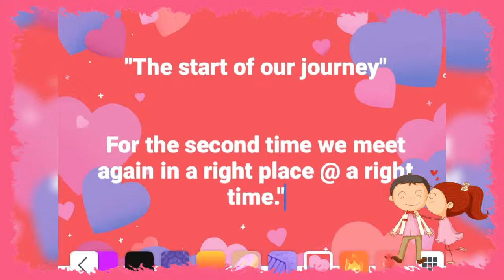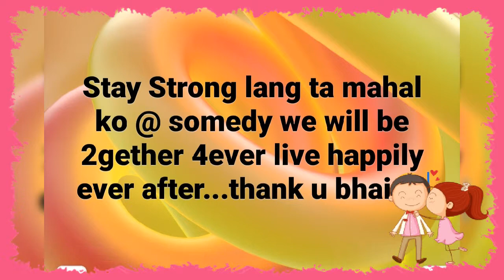The journey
My Princess Bhai